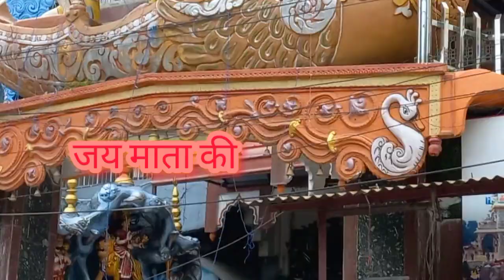श्री शक्तिपीठ वैष्णो माता मंदिर | हरिद्वार | उत्तराखंड | Jai Mata Di | Haridwar | Uttarakhand | YT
श्री शक्तिपीठ वैष्णो माता मंदिर
जय माता की
ऊँ नमःशिवाय
हरिद्वार
उत्तराखंड
Shine Sassy Brothers
Shri Shaktipeeth Mandir
Jai Sherawali Maa
Jai Vishnu Bhagwan
Haridwar
Uttarakhand
Travel
Traveller
Traveling
Travel Vlogs
Trip
Yatra